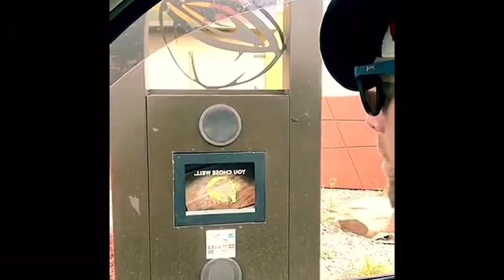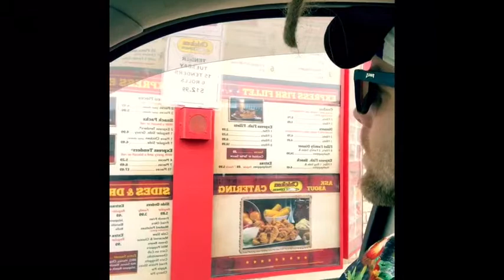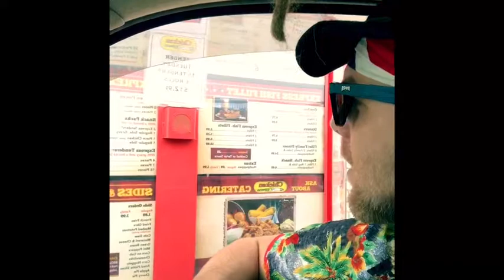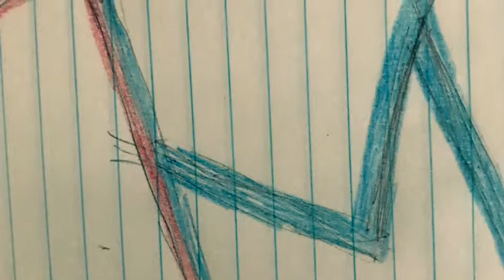“Justice Man” Episode 2; Who’s serving Justice?”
As crime rises in the quaint town of Durant, OK; Justice Man and his comrade set out to assemble the greatest crime fighting team known to man.